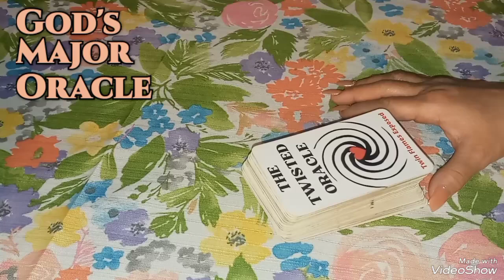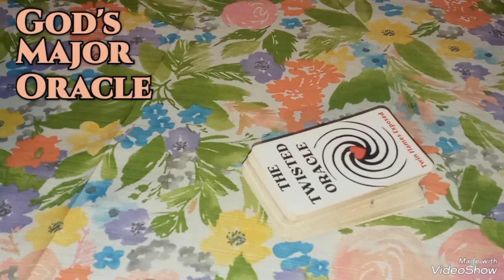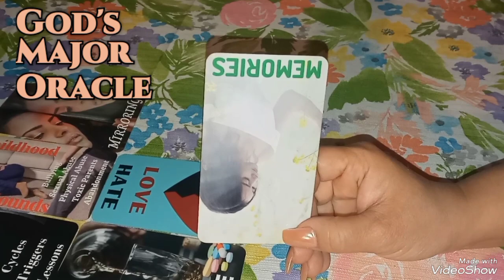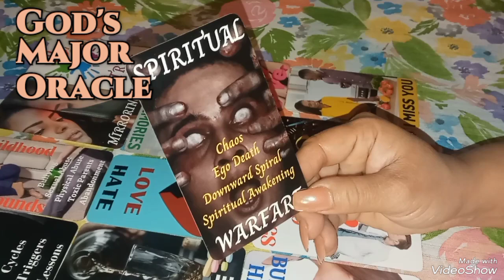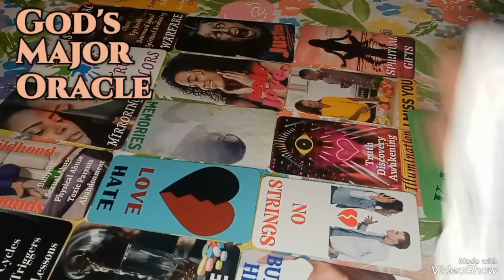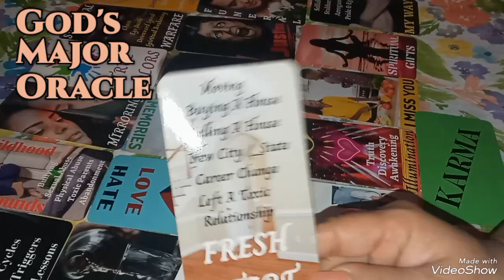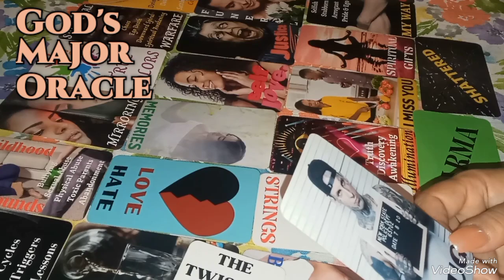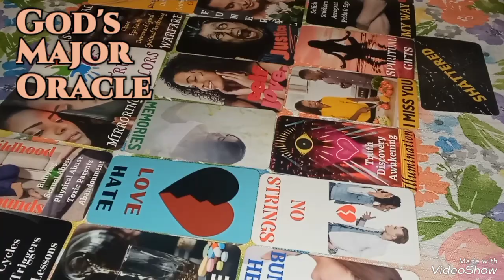Some1 wants to use their childrenhood trauma as an excuse to y they did u wrong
A narcissist tactics

📌How to get into heaven.